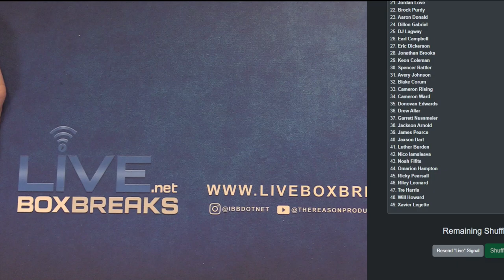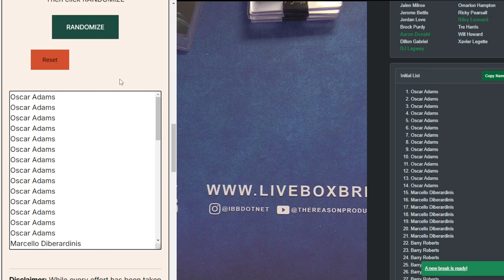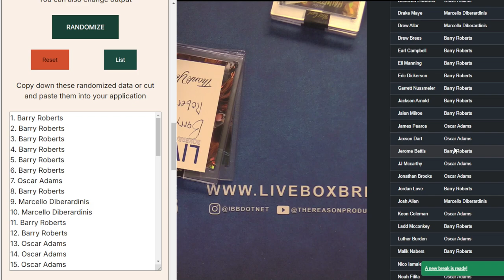Wild Card Haunted Hits Football Box Break #9 LBB